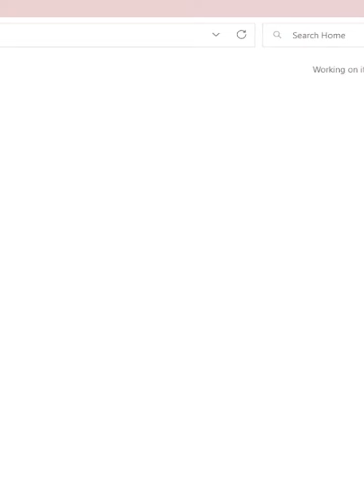เกมใหม่pg เล่นเกมสล็อต pg ▶ Diner Delights ร้านอาหารเลิศรส ซื้อฟรี3รอบ รอบสุดท้ายฟรีจัดหนัก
👉ค่ายที่เล่นในคลิป 👈
👉คลิก 📌 รับสูตรฟรี 💟